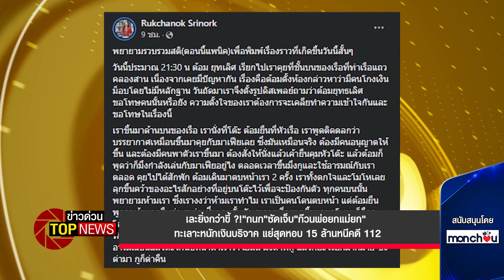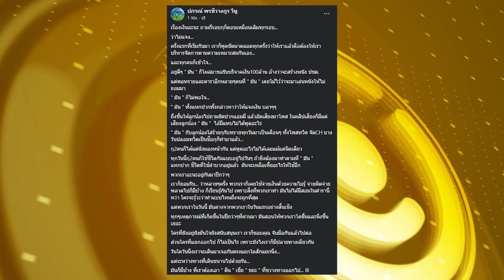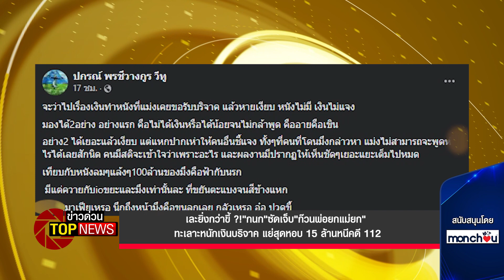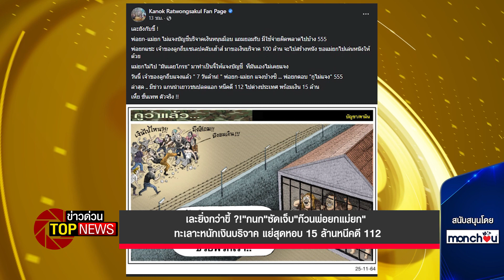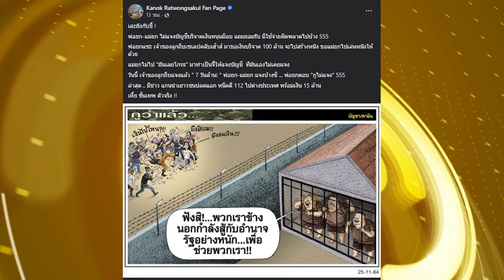"กนก"ซัดเจ็บ"ก๊วนพ่อยกแม่ยก" ทะเลาะหนักเงินบริจาค แย่สุดหอบ 15 ล้านหนีคดี 112 | ข่าวด่วน | TOP NEWS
ล่าสุด  กนก รัตน์วงศ์สกุล ผู้ประกาศข่าวสำนักข่าวท็อปนิวส์ ได้โพสต์เฟซบุ๊กส่วนตัว ถึงกรณีที่เป็นกระแสข่าวว่า เละยังกับขี้ !  พ่อยก-แม่ยก ไม่แจงบัญชีบริจาคเงินหนุนม็อบ แถมยอมรับ มีใช้จ่ายผิดพลาดไปบ้าง 555